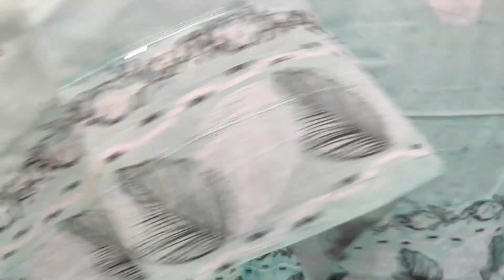🌹ਸਾਰੇ ਸੁੰਦਰ ਨੇ🌹handpaint linen ramtex fabric customised suits muslin dup ☎️9020000098 7/6/23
IN THIS VIDEO :- HANDPAINT SUITS

🌸DESIGNER aari work highlights on suits

🌸pure muslin dupatta 2.5 mtr apx

🌸lace highlights on dupatta 4 side

for more details whats app ☎️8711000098